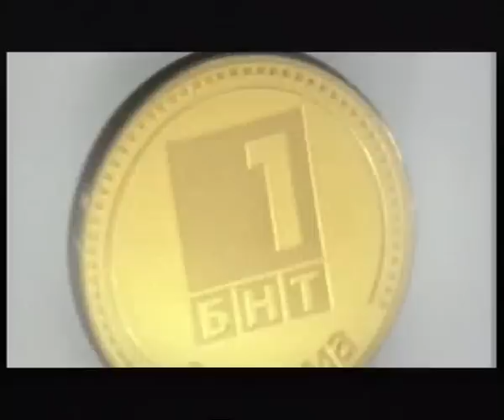Bulgaria - Portugal 14.08.2009, World Qualification Tournament, Varna, part I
Bulgaria overcomes Portugal to have early advantage in the qualification tournament for the World Championship in Japan, lead by Matey Kaziyski